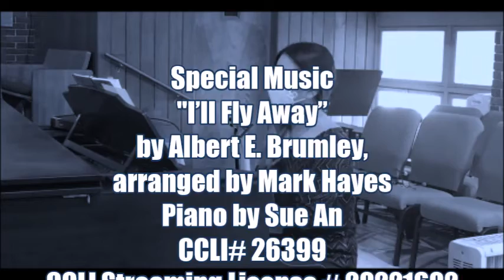Special Music 26 June 2022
For Special Music and a special request from Pastor Richard, Sue plays "I’ll Fly Away” by Albert E. Brumley, arranged by Mark Hayes (CCLI # 26399) (CCLI Streaming License # 20221602)